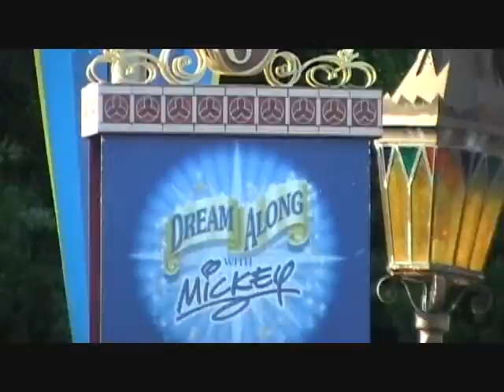Dream Along with Mickey- Part 1 of 2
Taped on 9-26-08 @ 5:35pm.